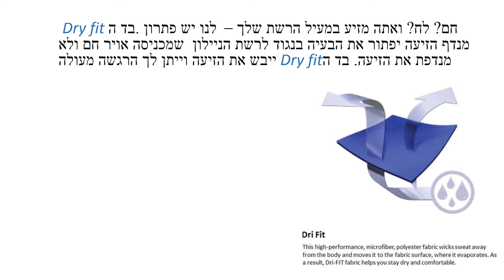מעיל ומכנסי רכיבה לאופנועים תוצרת "ברוש" ישראל -במה אנחנו עדיפים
הבגוד של ברוש משלב טכנולוגיות של בד KEVLART כנגד פציעות ובד DRY FIT מנדף זיעה